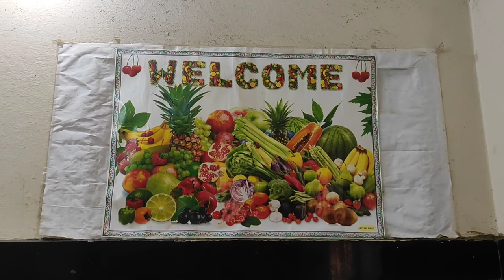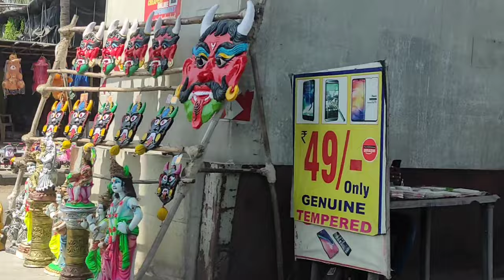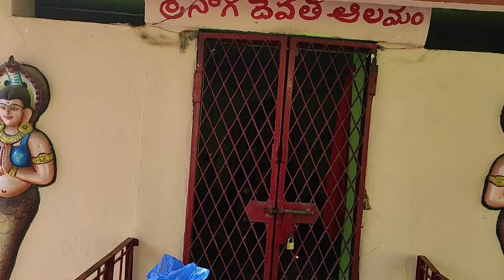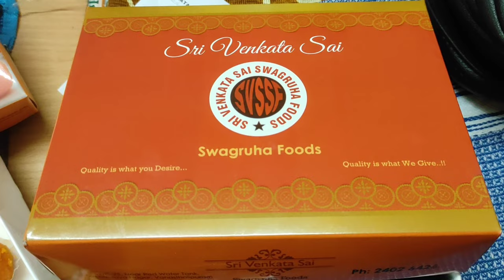Vlog Chittaramma Temple 🙏 Kasula Work Blouse Full Details 👍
Kukatpalli Chittaramma Temple Darshanam Kasula Work Blouse Material
Price Full Details